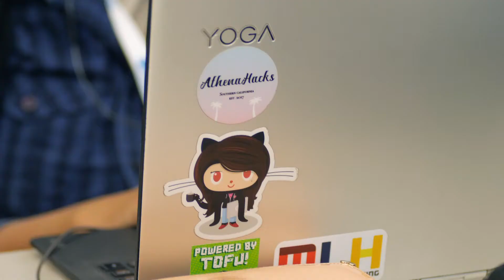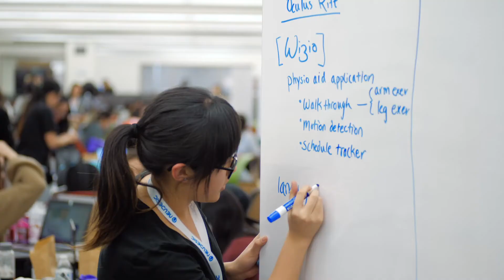AthenaHacks - How the all-female hackathon uses Sticker Mule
Learn about AthenaHacks and how they use Sticker Mule

AthenaHacks is Southern California's largest all-female hackathon. They are dedicated to filling the gender gap, exploring technology, and building the next big thing!

We interviewed several organizers and attendees from the event to learn more about AthenaHacks, and see how they used custom products from Sticker Mule.

With easy ordering and fast delivery, Sticker Mule is the internet’s favorite printer.